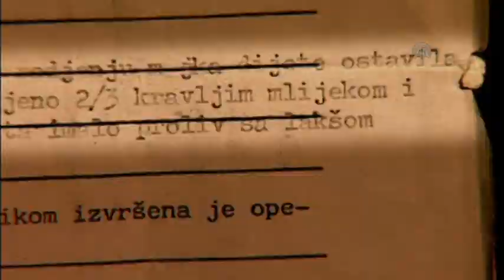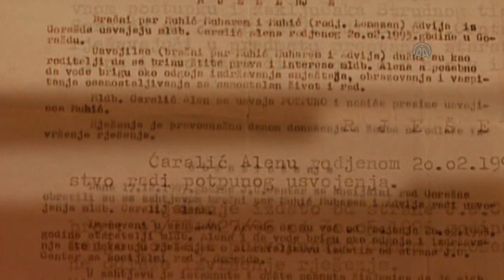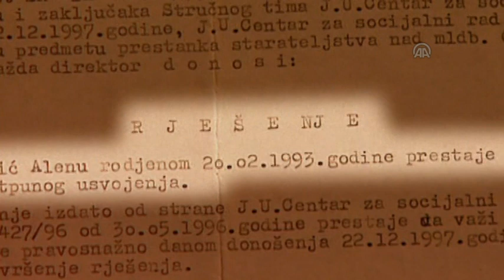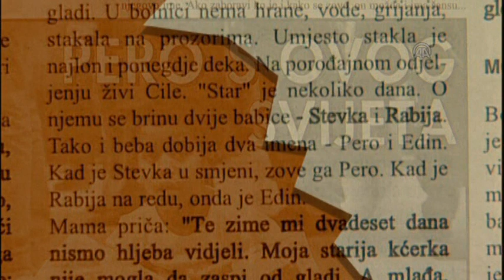Alen Muhić, dijete silovane Fočanke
Alen Muhić rođen je ratne 1993. godine u goraždanskoj Ratnoj bolnici. Biološka majka mu je silovana i prognana iz Foče. Rodila ga je, a da ga nije željela ni vidjeti, ni nahraniti prvi i posljednji put